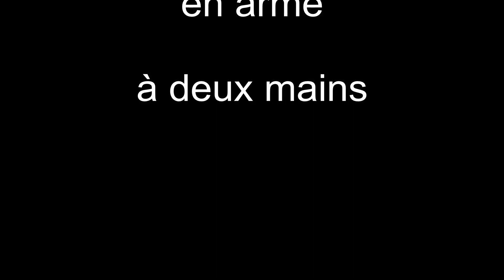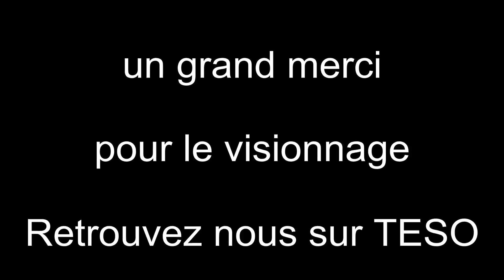TESO test Lame Noire Vigueur patch 1 6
Petit Test sur le PTS de TESO avec le Lame Noire vigueur